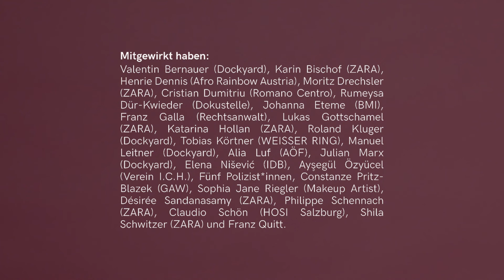Welche Rechte haben Betroffene von Hate Crimes?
Mit dem laufenden EU-Projekt Stand up for victims‘
rights (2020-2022) setzt sich ZARA gemeinsam mit
 europäischen Partner*innenorganisationen aus Italien,
 Kroatien und  Österreich für Betroffene von Hate Crimes
ein. Das Projekt vernetzt Stakeholder in diesem Bereich
und schärft das Bewusstsein für Bedürfnisse von Direktbetroffenen,
 um eine betroffenenzentrierte Unterstützung
sicherzustellen

Hier findest du Unterstützung:
▪ Afro Rainbow Austria
▪ Antisemitismus Meldestelle der israelitischen Kultusgemeinde Wien
▪ International Consulting Hub – I.C.H.